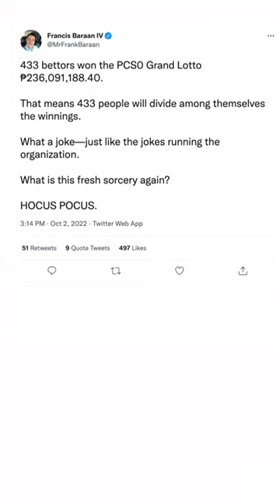433 Grand Lotto winners were ‘loyal’ to their numbers, says PCSO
More videos on Rappler Despite the one in 28.9 million chances of winning in the Philippine Grand Lotto, 433 lottery bettors win with the same combination on Saturday, October 1.

Full story Follow Rappler for the latest news in the Philippines and around the world.